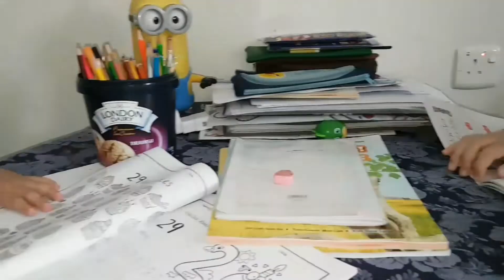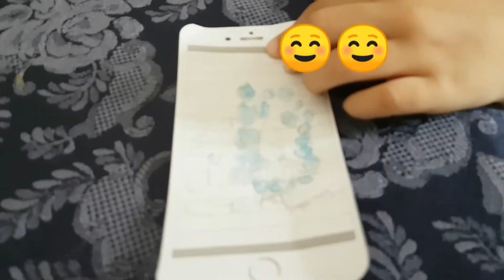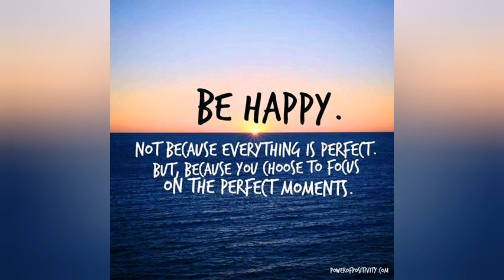How we spend our weekend| quick daal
Now you can make daal in very easy way.